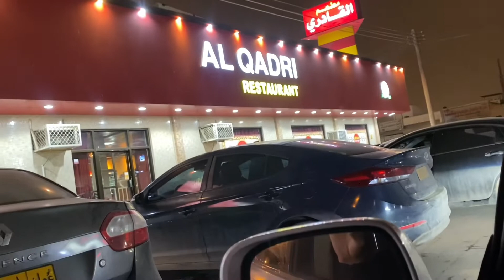Salalah Tour | Road Trip | Ep01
A trip to Salalah,
Salalah is famous for its natural beauty made of lush vegetation, waterfalls, and stunning beaches and architectural attractions. On top of that, the renowned Khareef festival attracts tourists from all over the world, so there is always something to do and see in town.